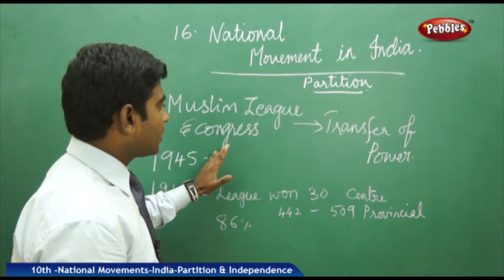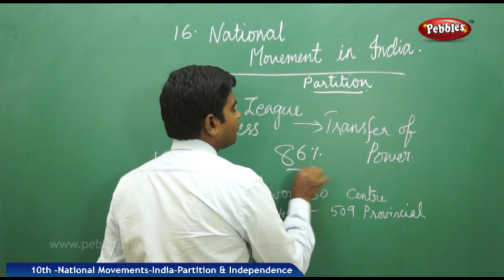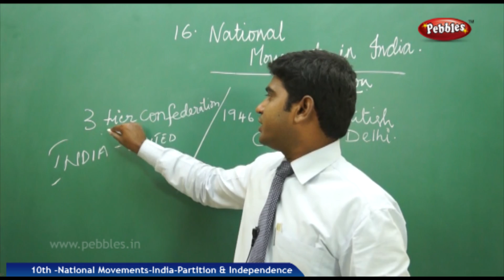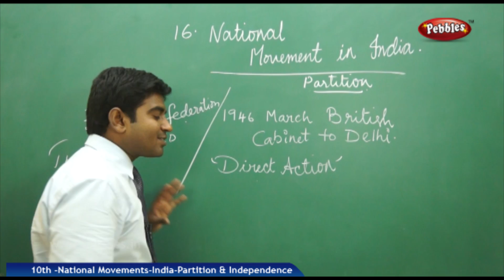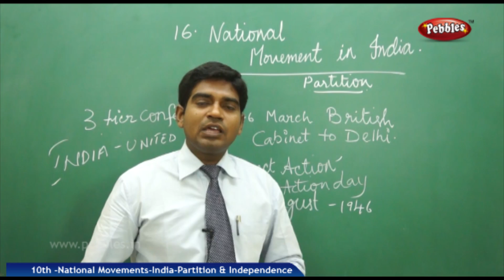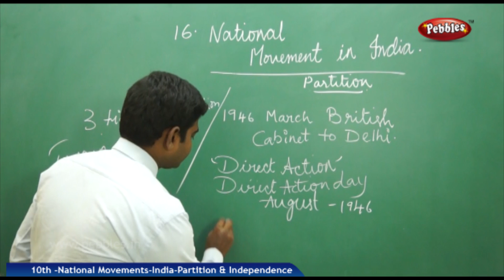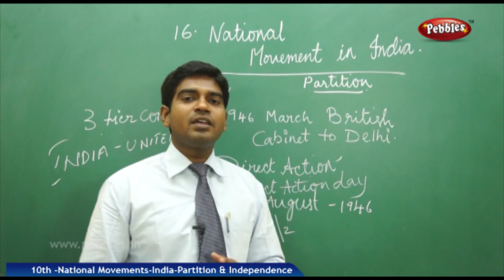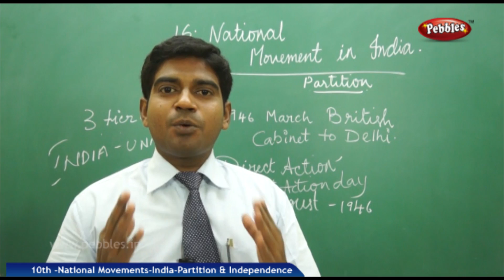Muslim League | India–Partition & Independence | Social Science | Class 10